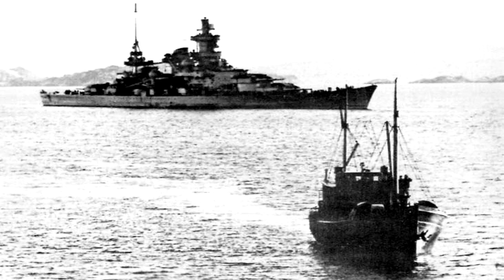World of Warships Scharnhorst HYPE/CBT CODE GIVEAWAY!!!!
This is my favorite ship EVER SO HYPE IT UP!